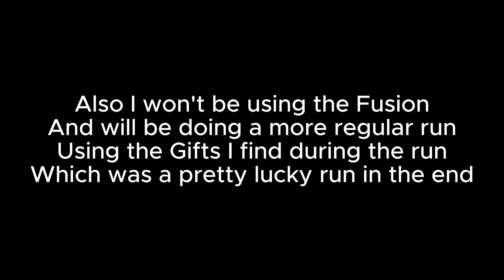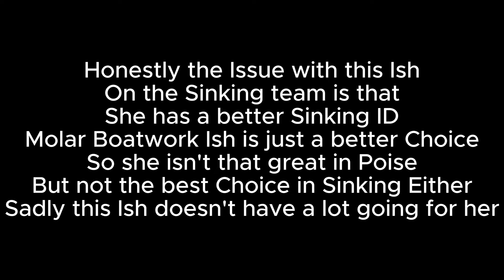[Limbus Company] Maid Ish Struggles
Maid Ish ishn't the best afterall